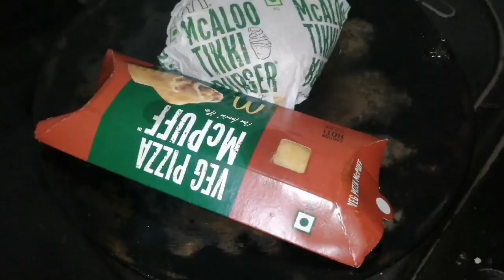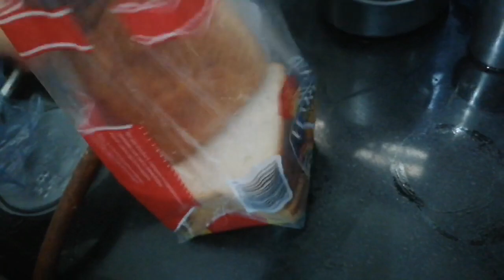बहुत ही यूजफुल स्मार्ट टिप्स | useful,important and unique kitchen and cooking tips